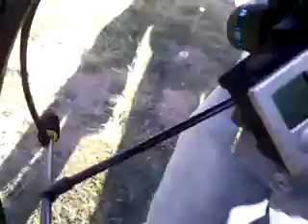Drone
com peças dji, naza e gopro.